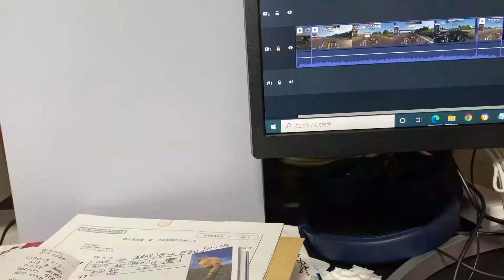【GT7/PS5】#39 コペンでレース 【車屋のおじさん】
かわいいのに速いコペンです。
毎日21時に GT7の動画投稿いたします！